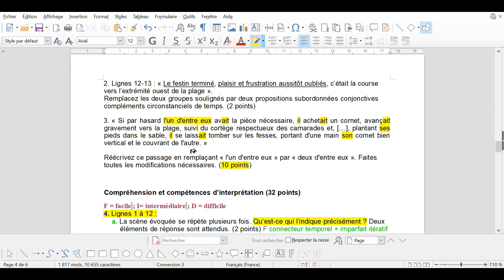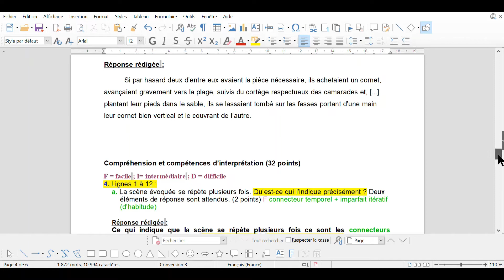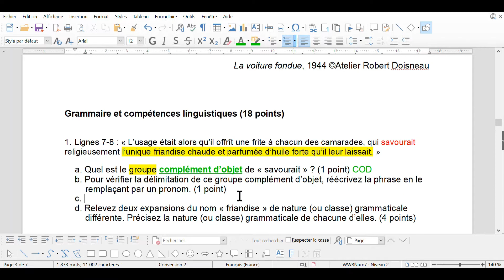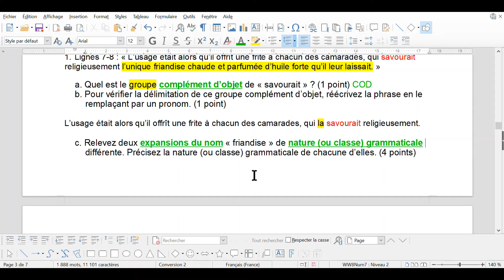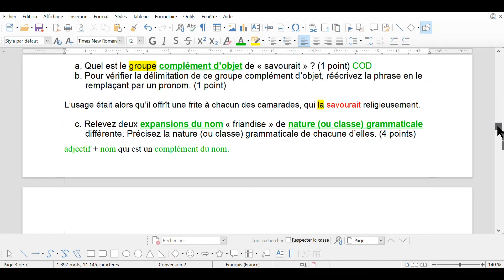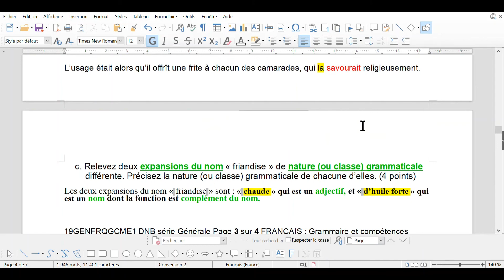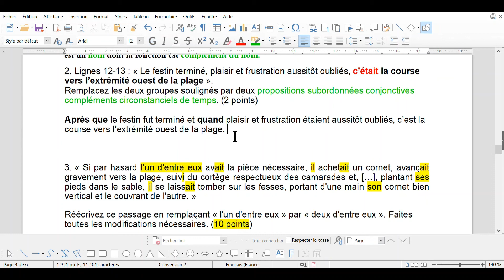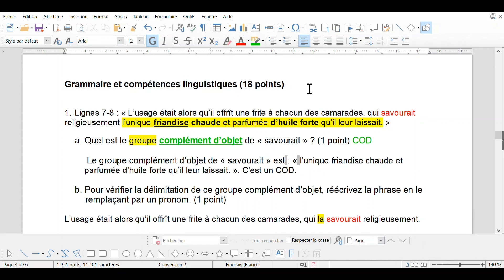Entrainement DNB grammaire